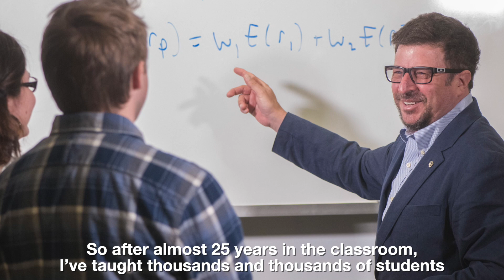Dave Gross for CU Regent – County Assembly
An introduction video for the county assemblies.